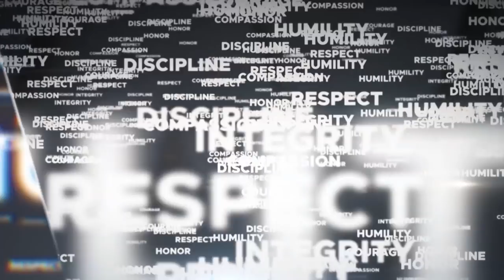Nong-O Gaiyanghadao vs. Han Zi Hao Headlines ONE: CLASH OF LEGENDS | 2019 In Review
Let’s end the year with the best of ONE Championship’s 2019 events and bouts! ONE: CLASH OF LEGENDS brought 24 world-class martial artists to Bangkok for an incredible night of Muay Thai action, headlined by Thai hero Nong-O Gaiyanghadao battling Chinese superstar Han Zi Hao for the inaugural ONE Bantamweight Muay Thai World Title. Relive the best moments from Alaverdi Ramazanov, Smokin’ Jo Nattawut, Jihin Radzuan, and more!